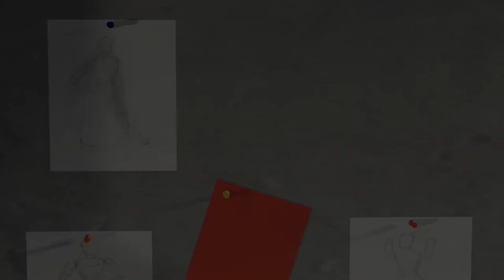3D Mannequin Animation (Romantic)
This 3D animation is about a romantic and sad short story.